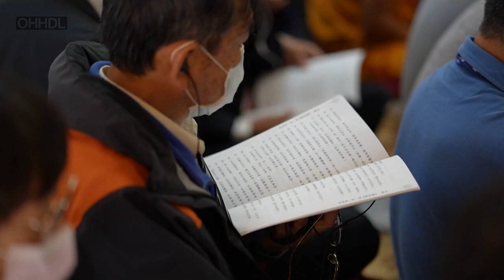2022年10月3日《釋量論》第二品至151句 （第一天）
2022年10月3-5日華人請法團
達賴喇嘛尊者為台灣佛教信眾傳授佛法課程。
內容：《釋量論》第二品
地點：印度北部達蘭薩大乘法苑
藏語發音，華語、英語等同步翻譯。
法稱菩薩《釋量論》第二品
語言與同傳聲譯：對談以藏語為主，還有華語等14國語言的同傳聲譯